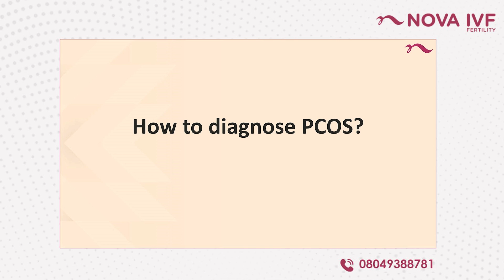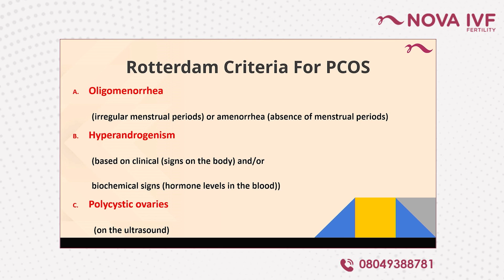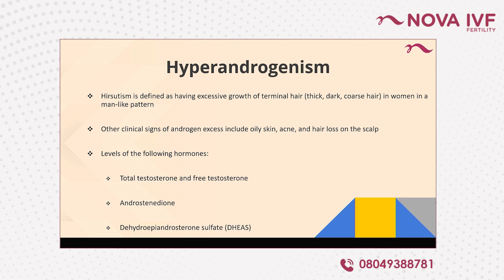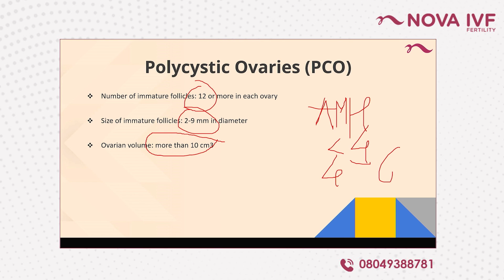How to Diagnose PCOS? | Dr Indraneel Ashok Jadhav | Fertility Specialist | Nova IVF- Kolhapur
Dr Indraneel Ashok Jadhav, Fertility Specialist at Nova IVF- Kolhapur talks about-

How to Diagnose PCOS?
If all these signs are present, women may have PCOS like, if they have low or no bleeding, a noticeable beard or moustache, or polycystic ovaries on sonography.

Do not assume it is PCOS if there are only one or two symptoms present. Do not panic if you only experience one or two symptoms; consult your doctor first before claiming PCOS.

Period irregularities indicate PCOS. Accessible amount of hair, and need to check further have further tests as displayed. If the sonographic report reveals all of the symptoms mentioned above, PCOS can be assumed to be the cause, after which an AMH test can be performed to determine the severity of PCOS.

A range of less than 4 is considered normal, 4-6 is considered mild, 6-8 is considered moderate, and more than 8 is considered severe. If everything below is correct, it is safe to assume that women have PCOS unless otherwise specified.

0:00 Introduction
0:10 How to Diagnose PCOS?
1:21 PCOS symptoms
1:53  irregular periods
3:13 AMH test